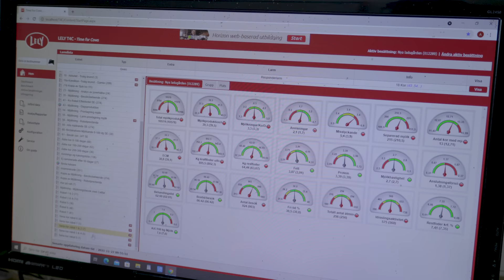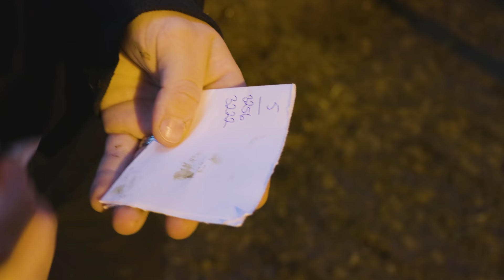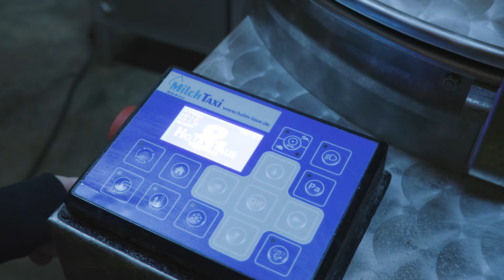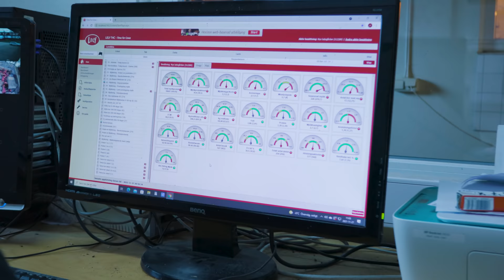🇸🇪 A MORNING ON THE DAIRY FARM I 7 LELY ASTRONAUT I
In this video i show you our morning routine in the dairy farm on Guterud

CAMERA GEAR :

Mavic Air (Amazone)
Gopro (Amazone)
Canon R (Amazone)
insta 360 (Amazone)
Bag (Amazone)
Stativ (Amazone)
Macbook Pro (Amazone)
Sony ZV-1 (Amazone)